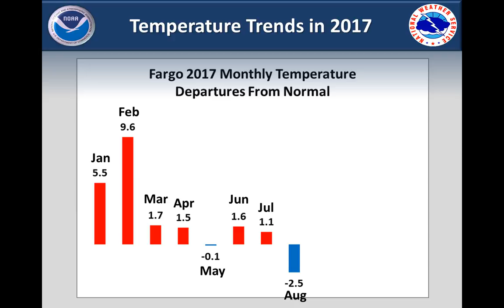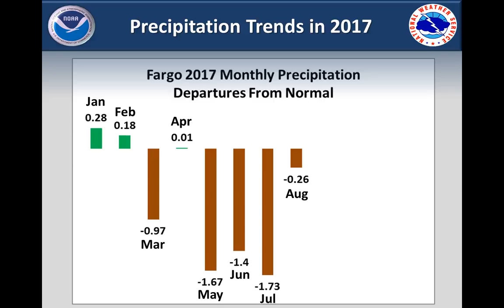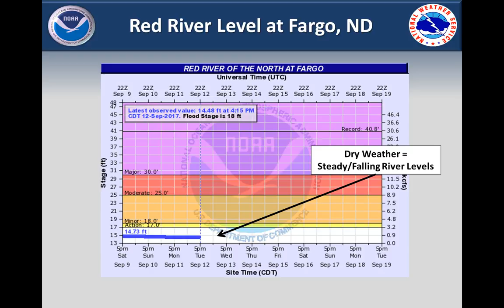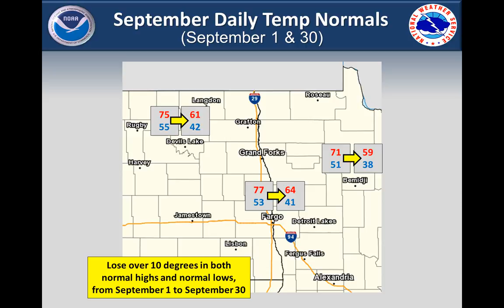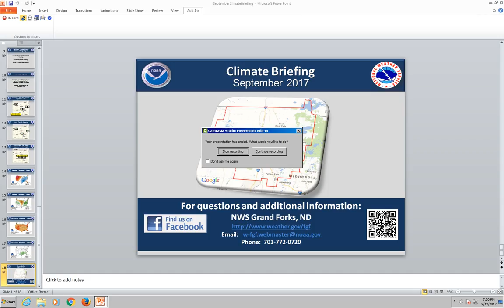September Climate Briefing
Some facts and statistics from the summer of 2017 and an outlook for September.